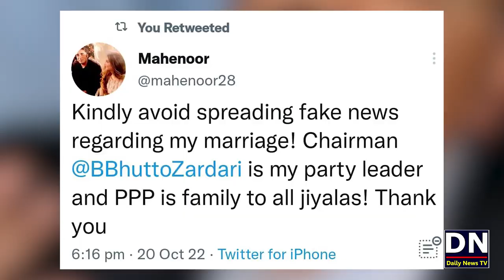Bilawal Bhutto Key Sath Viral Pictures Mai Larki Kon Hai ? | Bilawal Bhutto Ki Shadi Kis Sey Hogi ?